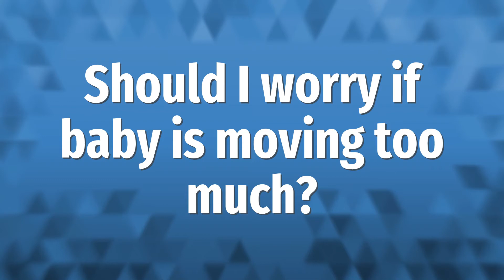Should I worry if baby is moving too much?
Crying Pregnancy Baby • Should I worry if baby is moving too much?